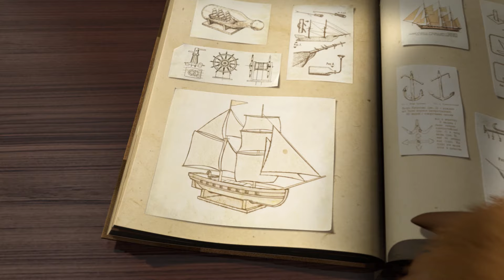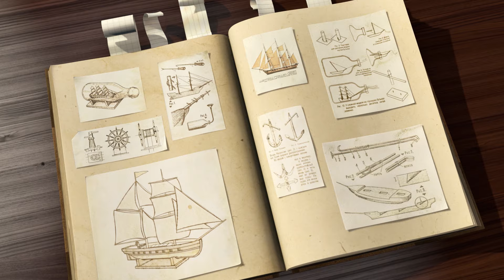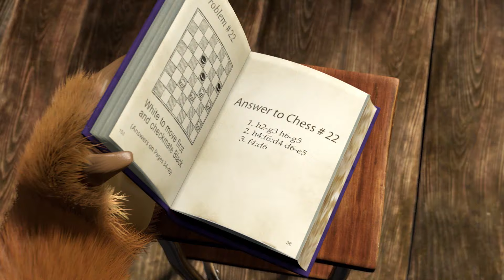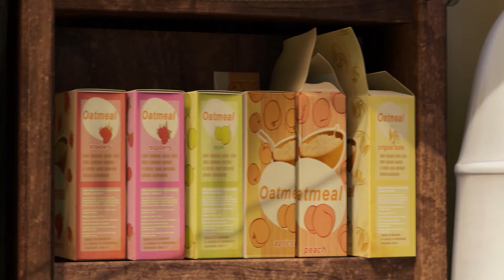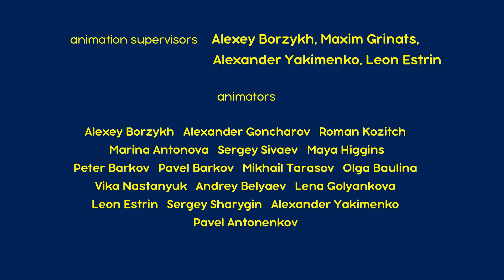ماشا والدب - المجموعة 2 🎥 (3 حلقات باللغة العربية)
ماشا و الدب -اليوم الأول في المدرسة 🎈(الحلقة 11) 📚
ماشا و الدب - وصفة تحضير كارثة (الحلقة17)
ماشا و الدب - 🥁 درس البيانو العظيم 🎹(الحلقة 19)